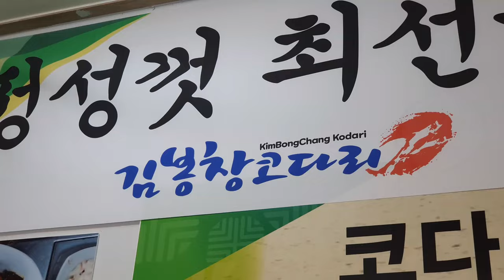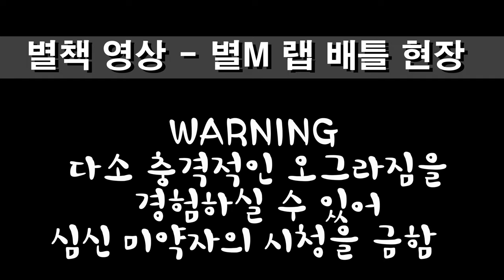EMTB 바람뱅크 다운 점프 / w. Rap battle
바람뱅크 / 반지하 계단 오르기 성공 /
랩 배틀 (RAP BATTLE) 현장
쩐드 웃음 랩 폭발